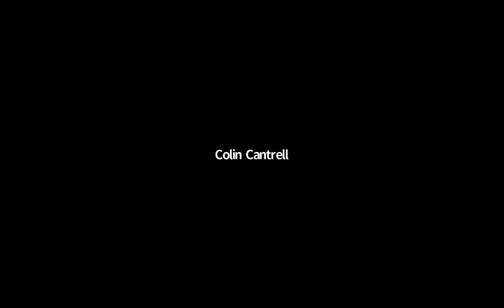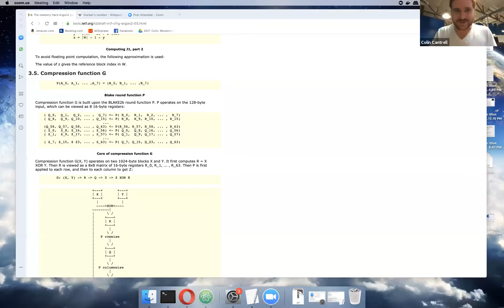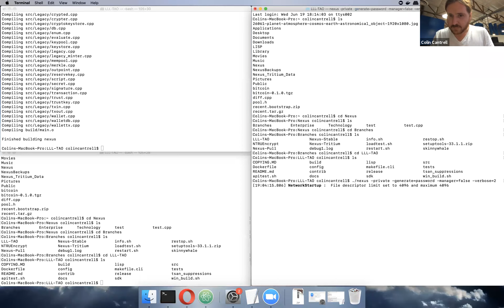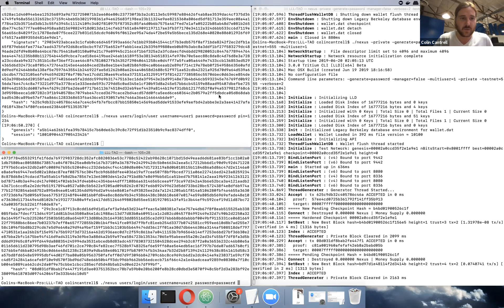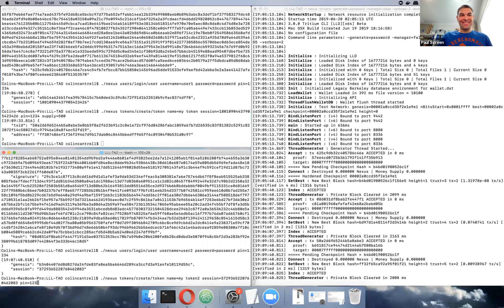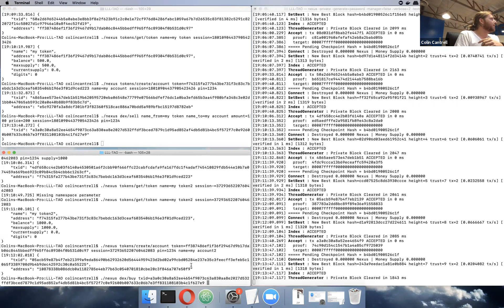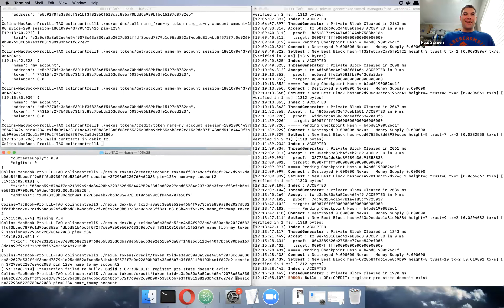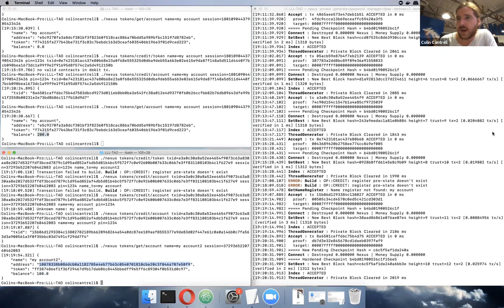Nexus Development Update 06/20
Nexus Development Update and DEX Live Demo